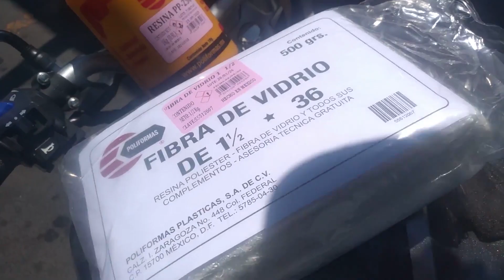Reparando italika 125z